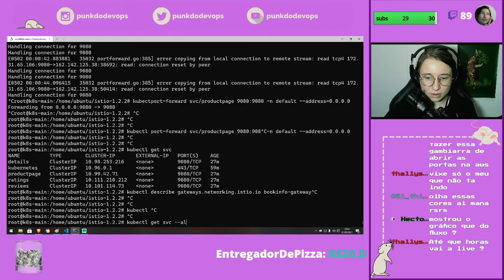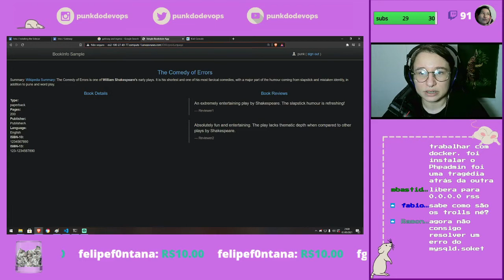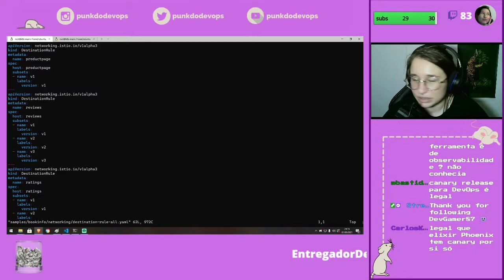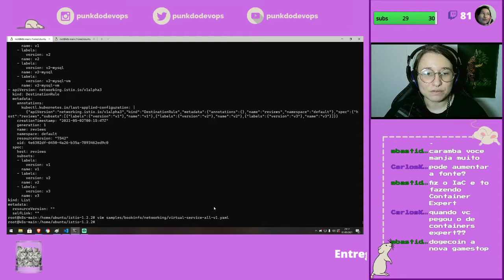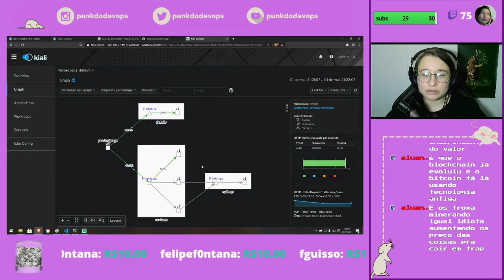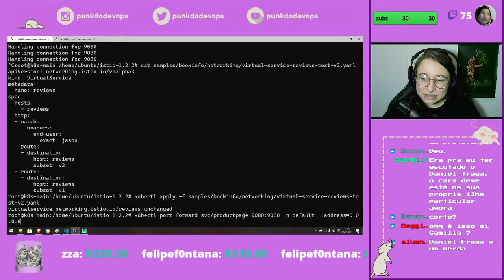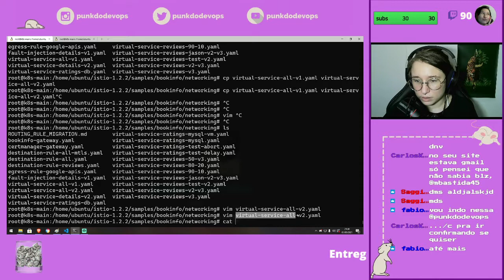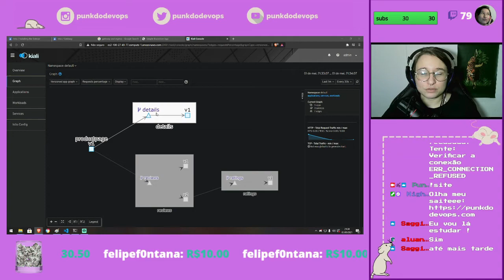KIALI E TRAFFIC MANAGEMENT / REQUEST ROUTING NO ISTIO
E aí galera, beleza? Hoje vamos ver um pouquinho do que é a ferramenta de observabilidade Kiali e como fazer traffic management no Istio :D

Se inscreve e dá like aê!